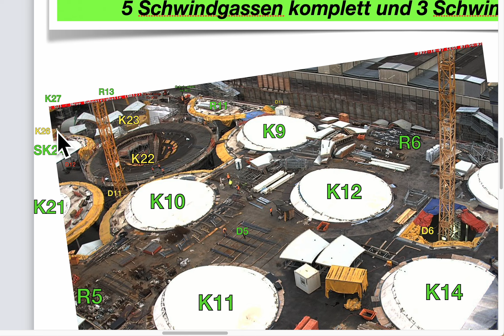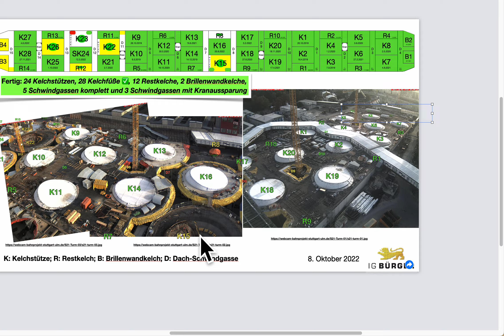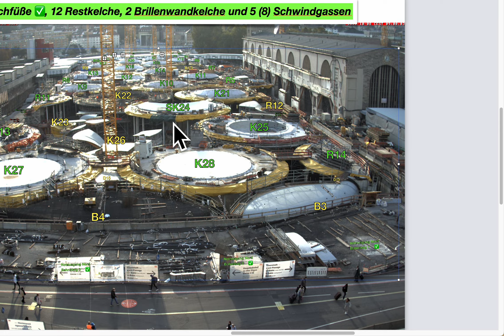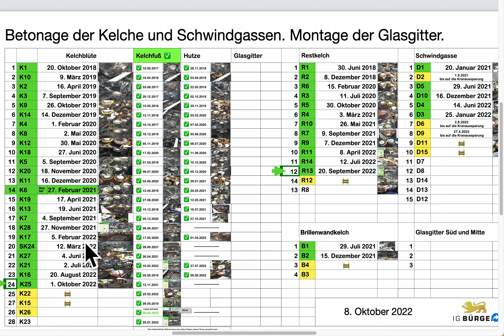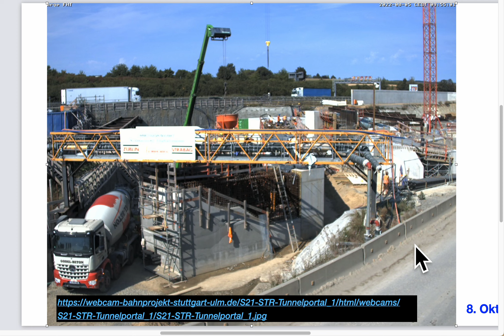Übersichtsfolien | 8.10.2022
Cappuccinokässle:
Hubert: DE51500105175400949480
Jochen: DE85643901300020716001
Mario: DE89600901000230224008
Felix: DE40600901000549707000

Vielen Dank :-)

Hintergrundinformation

Was ist Stuttgart 21?